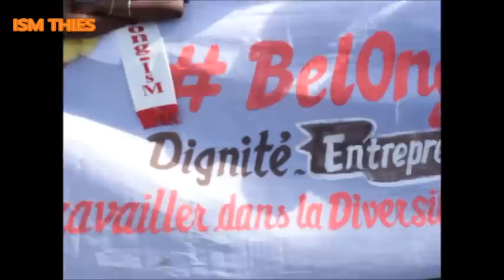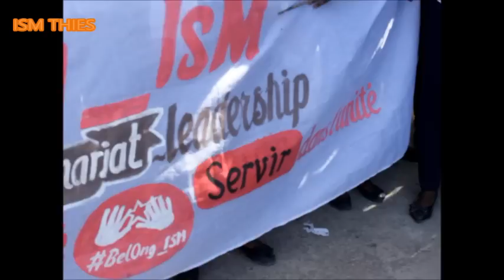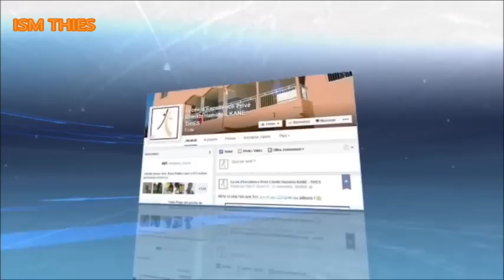La campagne du B.D.E 2014-2015 : Jour 2 - ISM THIES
Revivez les temps forts de la deuxième journée de campagne de l'année 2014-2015.